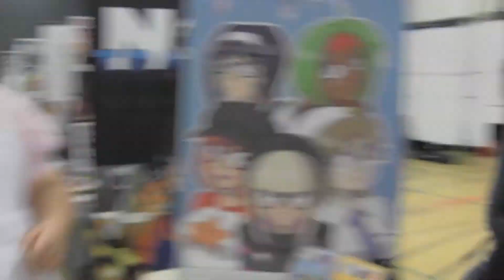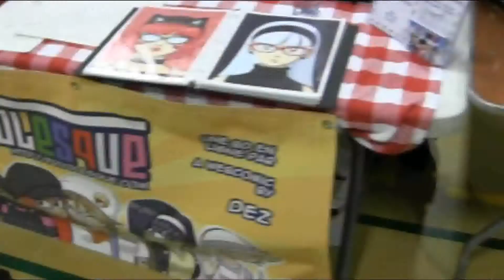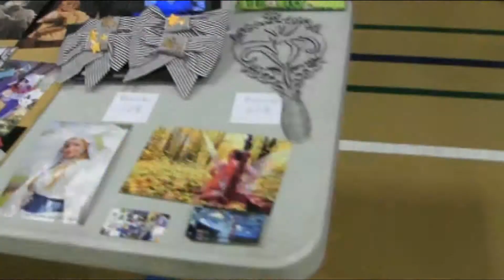49,1: Rubikcon 2019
Voici donc un résumé de ma fin de semaine lors du Rubikcon 2019 :D

-Reine des Neiges: Libérée, Délivrée Karaoké

-Pokémon Center (Remix)

-Mary Poppins ( 1964 ) Supercalifragilisticexpialidocious